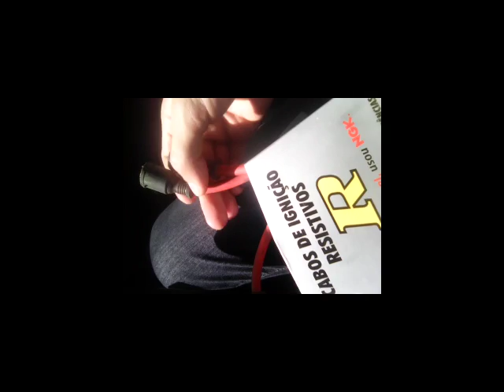PRODUTOS ORIGINAIS E HONESTIDADE